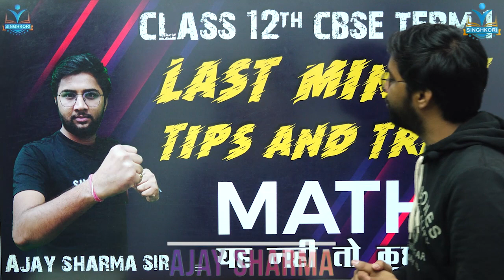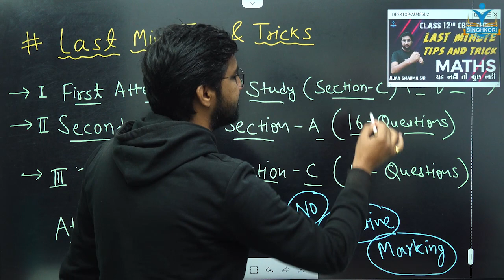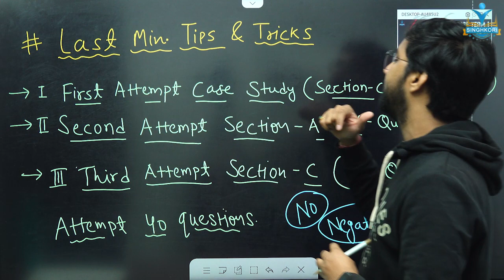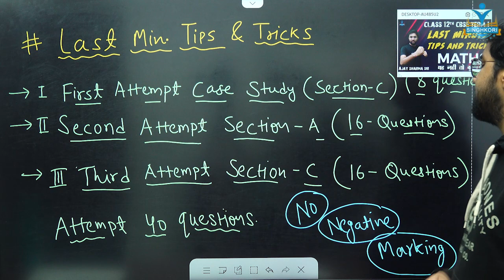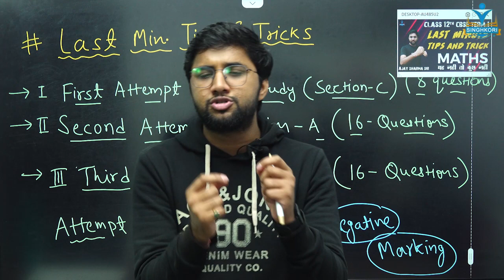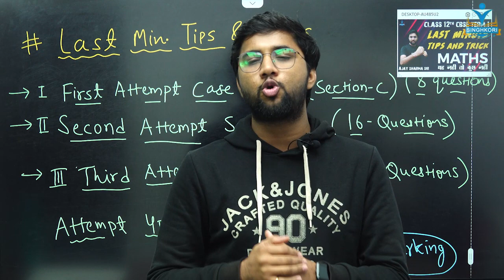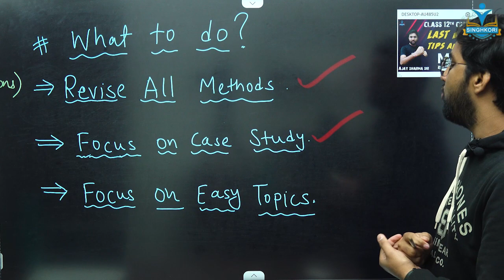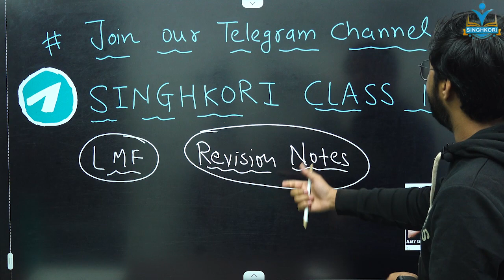Class 12th Maths | 👍Last Tips and Tricks👍 | ❤️‍🔥 यह नहीं तो कुछ नहीं❤️‍🔥 | CBSE 2021-22 Term 1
📢📢📢Class10th/Class12th | FULL COURSE with Content | Fees ₹0(zero)📢📢📢
📌📌LIMITED SEATS LEFT📌📌
Term 2 Plan B

New Ekलव्य Batch For Class 12 RBSE 2022 | Maths Class 12 | RBSE Free Online Classes | RBSE Board 2022 | Singhkori Education | Class 12 RBSE | New Syllabus RBSE Board Class 12 | NCERT Pattern

Singhkori Education Brings You a New Batch For RBSE Class12 From 1st JUNE.
Singhkori Education is a free YouTube channel that aims at providing high-class education to the students of class 12 in all the major subjects.  Singhkori Education ( Ekलव्य ) covers all the topics and Help you in your Queries With a team of highly qualified Educators.

➜ Personalize Coach
➜ Study Planner
➜ Test Analysis

| Single Platform | Multiple Teachers | Quality Education | No Fee No Paid Subscription | All Syllabus 6th to 12th | RBSE & CBSE | Best Teachers | IIT - JEE | NEET 2021

We are providing the full syllabus of All Subjects of RBSE & CBSE on One platform.
Boost up your upcoming exams of NEET 2021 with Singhkori Education at one Platform

Singhkori Education is providing :
- Short Notes
- Important Physics topics with their weightage in the exam
- Physics Mock test/ Physics Sample papers
- Previous Year Questions with solutions
- Marathon Classes
- NEET Mains Important Questions

- How to score Higher marks in NEET | Preparation with Singhkori